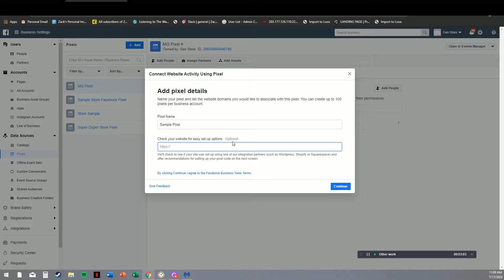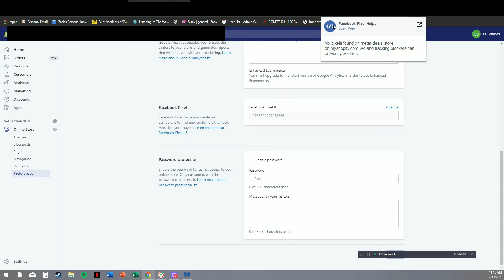How To Create and Install A Facebook Pixel To Your Shopify Store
#4 Creating and Installing Your Facebook Pixel In Your Shopify Store